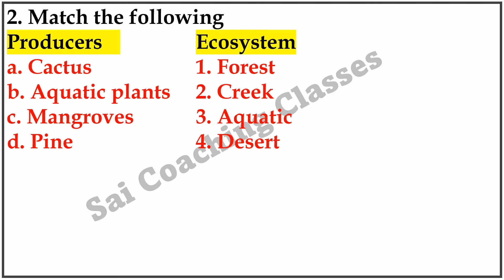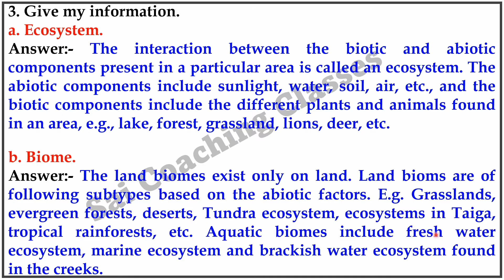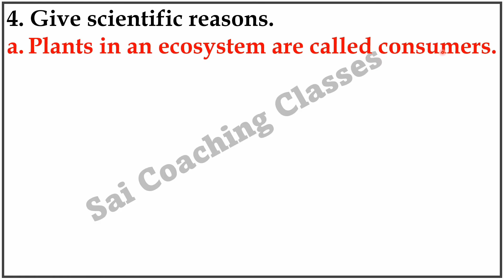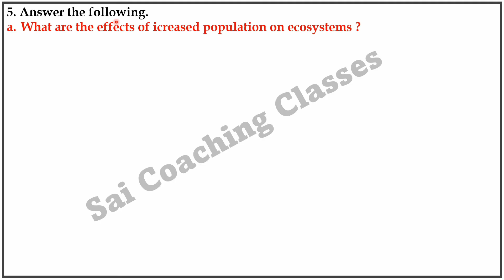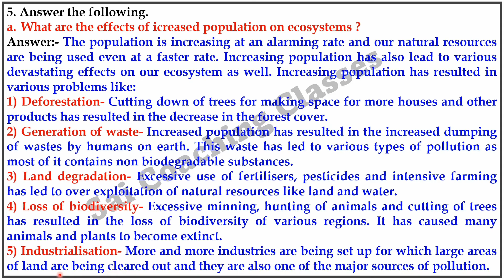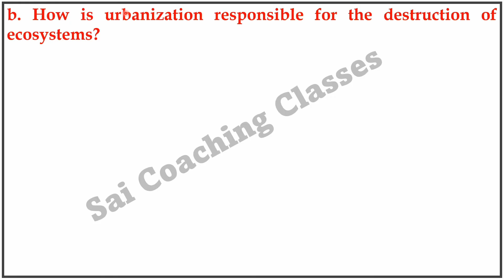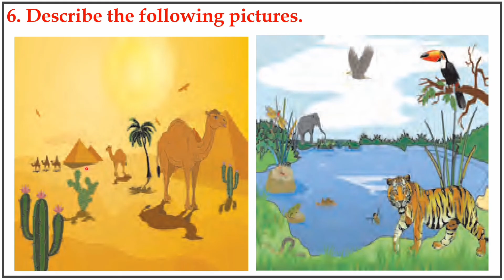Exercise Class 8th Science CH-18 Ecosystems Question and Answer | Maharashtra state board std 8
Exercise Class 8th Science Ecosystems Question and Answer Maharashtra state board std 8 Science